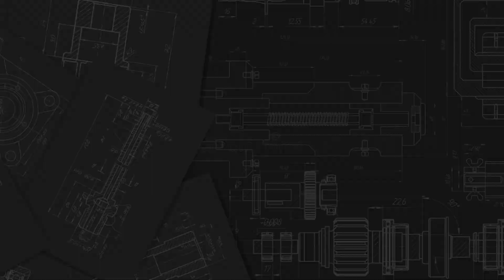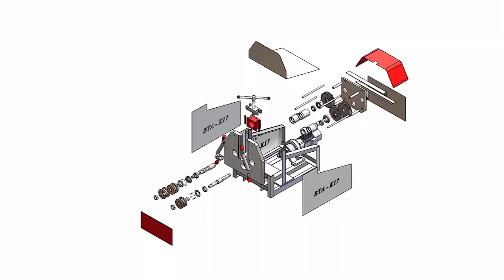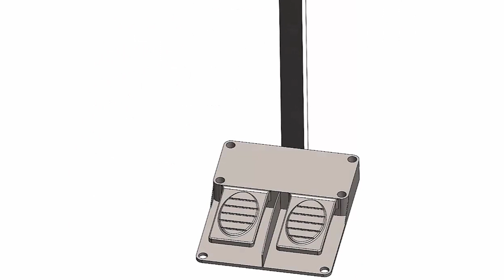DT191 - NGHIÊN CỨU THIẾT KẾ VÀ CHẾ TẠO MÁY UỐN CONG THÉP 2 TRỤC CHỦ ĐỘNG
POSTER VÀ CLIP KẾT QUẢ ĐỒ ÁN TỐT NGHIỆP HỌC KỲ 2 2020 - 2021

SINH VIÊN KHOA CƠ KHÍ VÀ KHOA ĐÀO TẠO CHẤT LƯỢNG CAO

PHẦN 2: GIẢI THƯỞNG DÀNH CHO ĐỒ ÁN BẢO VỆ XUẤT SẮC NHẤT TRƯỚC HỘI ĐỒNG

- Giấy chứng nhận ĐỒ ÁN BẢO VỆ XUẤT SẮC NHẤT TRƯỚC HĐBV
- Một USB lưu niệm

HÌNH THỨC BÌNH CHỌN:

1. Share bài viết công khai trên LiveTV kèm theo caption: Chúc mừng các bạn OneCADVN.com [+5 điểm]

2. Bình luận vào bài viết mà bạn ủng hộ: Chúc mừng các bạn OneCADVN.com SPKT CKM HCMUTE ĐATN [+1 điểm]

3. Bình luận vào website đăng bài chính thức tại FME.hcmute.edu.vn: Chúc mừng các bạn OneCADVN.com SPKT CKM HCMUTE ĐATN [+2 điểm]

4. Số lượt view CLIP YOUTUBE của bài đăng trên website FME.hcmute.edu.vn [+3 điểm] bình luận cấu trúc ở mục (2) [+1 điểm]